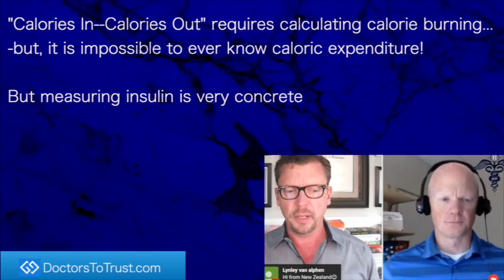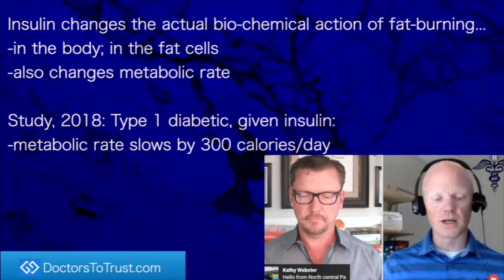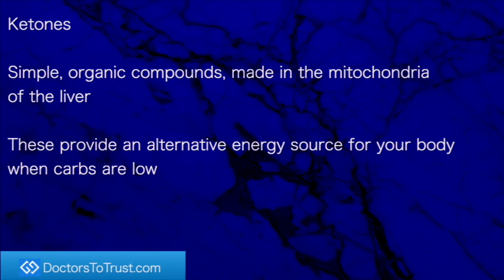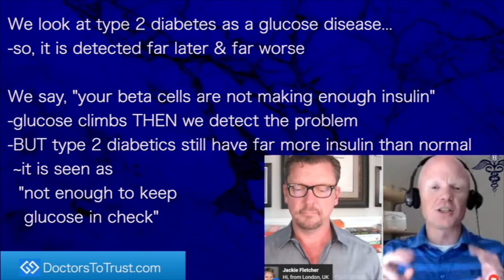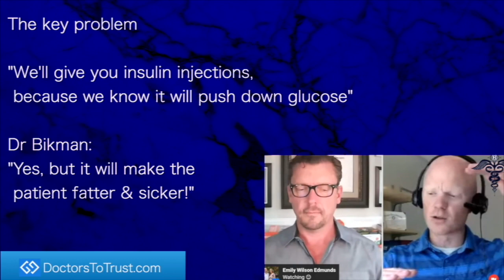BEN BIKMAN KBa | CUT CALORIES? LOSE -bone density -muscle mass -cartilage, tendon, sinew!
presents episode 1042 | Dr. Ben Bikman with Dr Ken Berry
Dr Ken Berry podcast

To lose weight globally; lose bone density, lose muscle:
-do calorie restriction
You will lose:
-bone density
-muscle
-cartilage, tendon, sinew

Insulin changes the actual biochemical action of fat burning
-in the body
-in fat cells
-and metabolic RATE

Study: 2018: Type 1 diabetic, given insulin
-metabolic rate slows by 300 calories a day

Insulin resistance
-insulin is not working in a normal way in all cells
  -in some it is, but
  -in others, not
-hypernsulinemia

We look at type 2 diabetes as a glucose disease,
-so, it is detected far later and far worse

If we looked at it as an insulin problem:
-over year, as glucose rises, insulin does too
-enough to keep glucose in check

We say: Your beta cells are not making enough insulin!
-glucose climbs, then we detect the problem
-BUT type 2 diabetics still have far more insulin than normal
 -it is seen as “not enough to keep glucose in check”

Then, when insulin is high & glucose is high
-average clinician will say:
“We don’t care about your high insulin; we will bump it higher!”

So, insulin injections!
Bikman: “Yes, make the patient fatter & sicker”